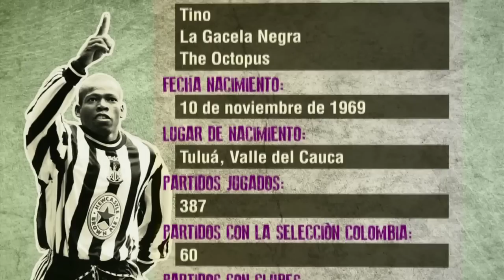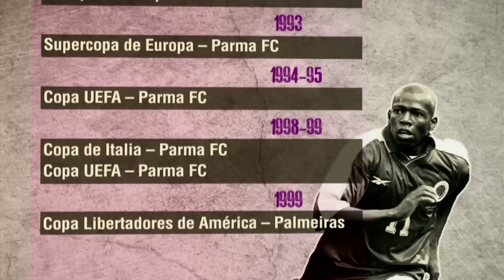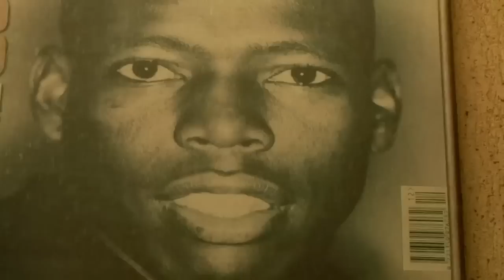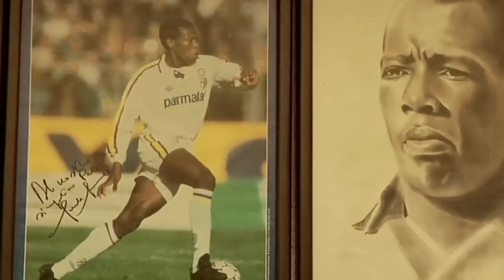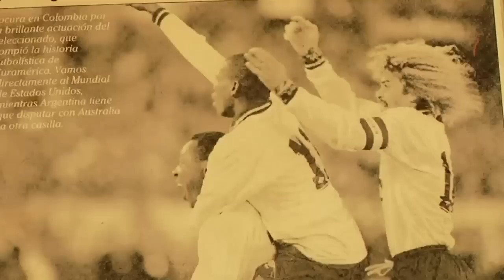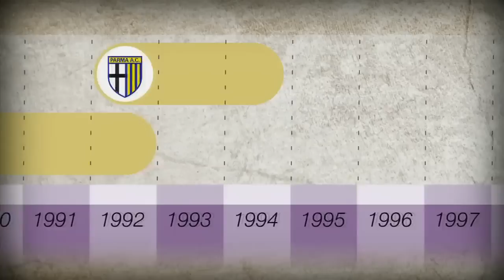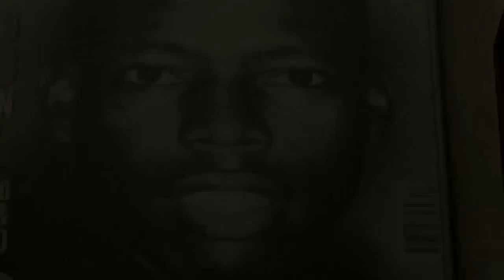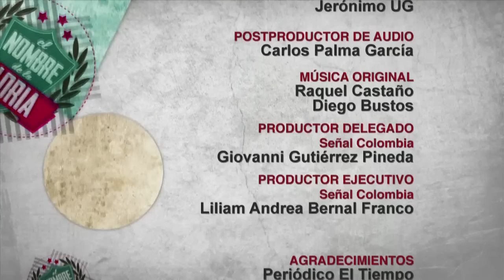El nombre de la gloria - Capítulo 18 - Faustino Asprilla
El nombre de la gloria - Faustino Asprilla - El Tino

El Tino Asprilla fue el primer jugador de fútbol colombiano que se fue al fútbol
europeo como estrella y se considera él le abrió las puertas a muchos otros que
llegaron después .